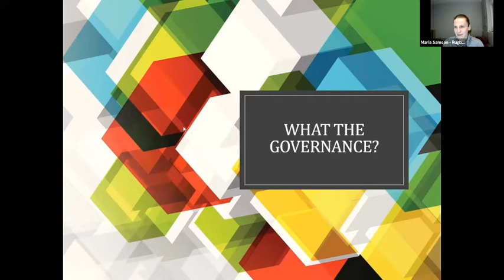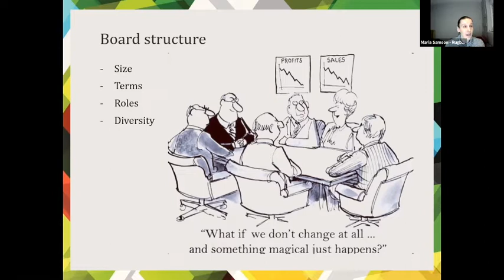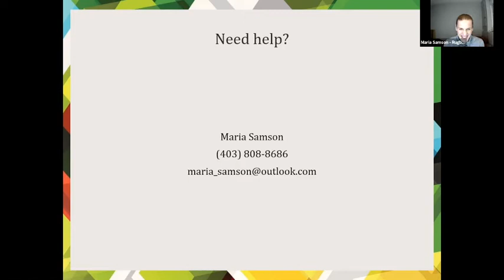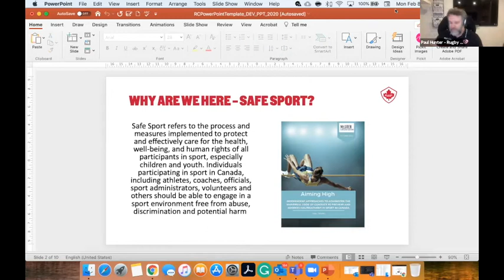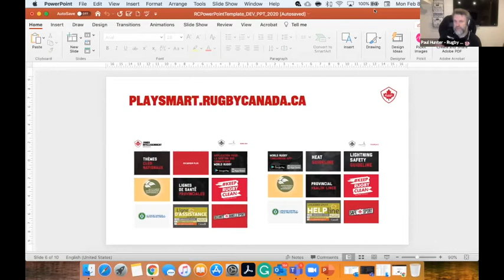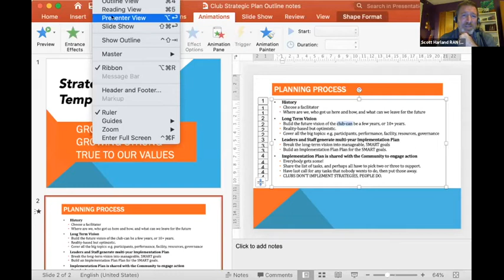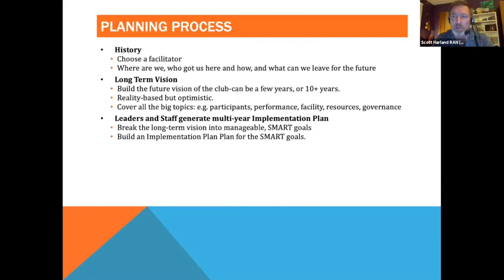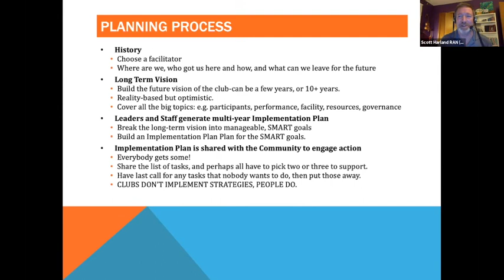emPowering the Prairies Club Development Series - Week 2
The emPowering the Prairies Club Development Series is a 4-week program designed to give club and program administrators information and tools to build a successful and sustainable organization. The course will cover topics about every off-field aspect of running a rugby organization, from strategic planning to how to fundraise effectively. The fundamental goal of this program is to give the attendees an idea of what best practice is in club administration and help clubs in the Prairie Provinces make tangible improvements to their organizations.

Week 2 covers Structure, Planning, and Operations.